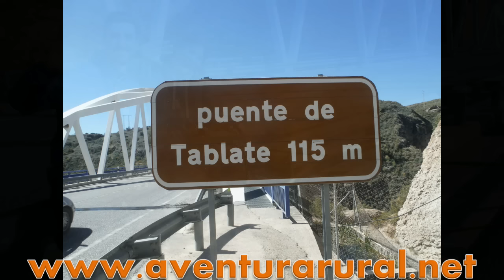David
Puenting en Tablate, desde Jaén a saltar en Lanjarón una horita de viaje y toda la adrenalina del mundo.